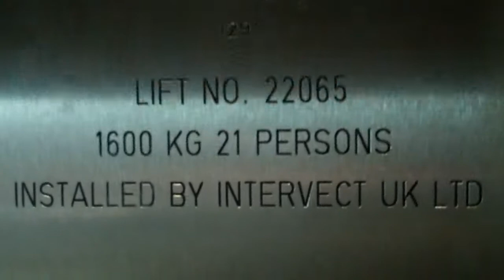Going Up in the Intervect Lift @ Pier Head in Southend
Serial No: 22065
Floors: 3 (0,1,2)
Capacity: 16 Persons or 1250KGS
Doors: Double Speed Sliding Doors